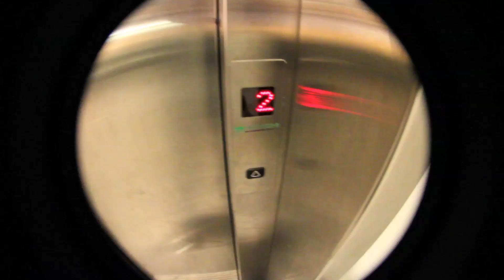Bloopers fra "Catch it" -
Dette er noen tabber fra film "Catch it" .. Se originalfilmen først.. Only bloopers :P